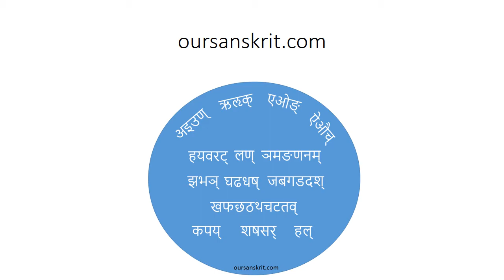Pronunciation of the vowels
Letters like a, i etc.

Paramu Kurumathur